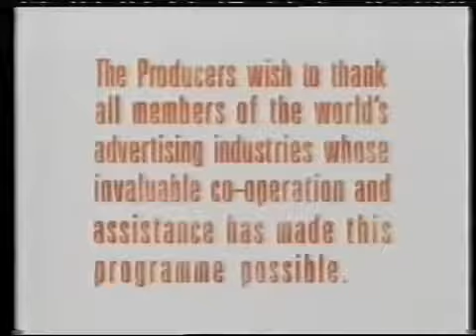Carrott's Commercial Breakdown - (1989) - Ending Theme / Closing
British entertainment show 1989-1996